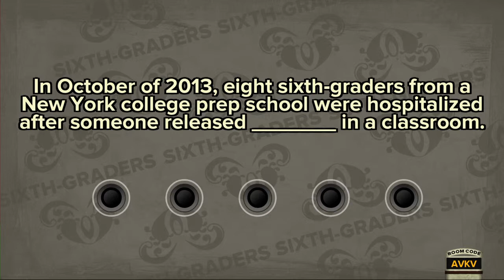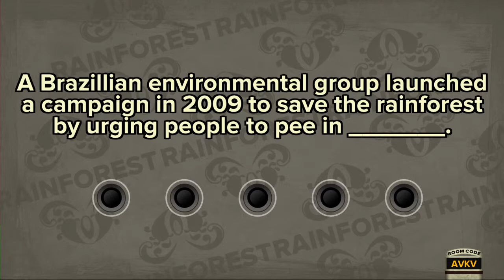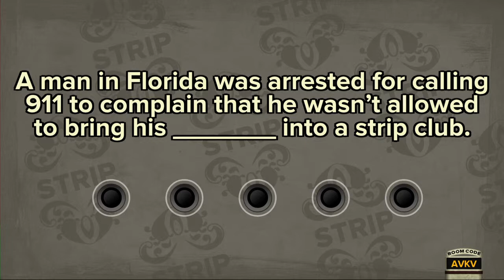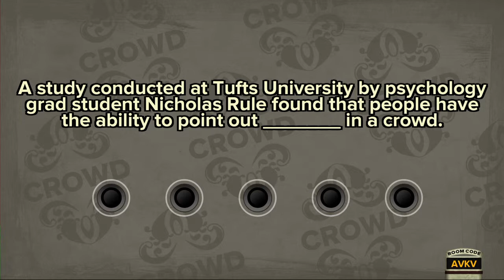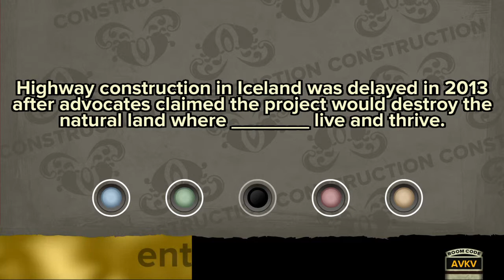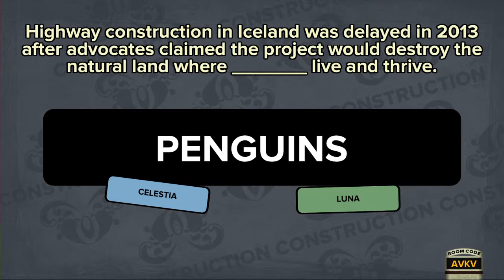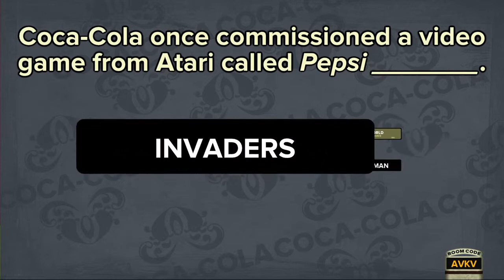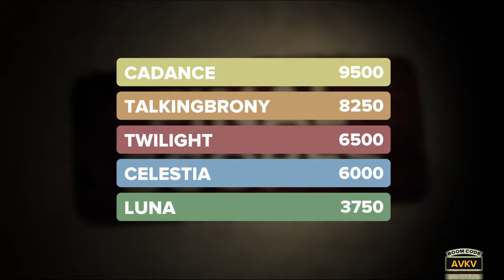Fibbage XL Episode 1 The Princesses and I